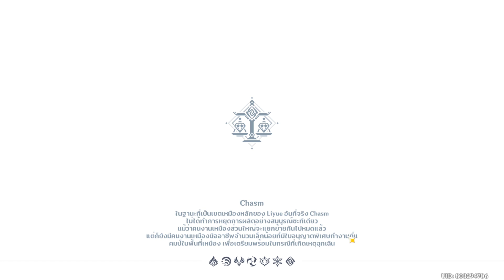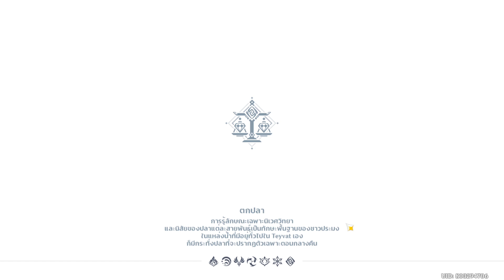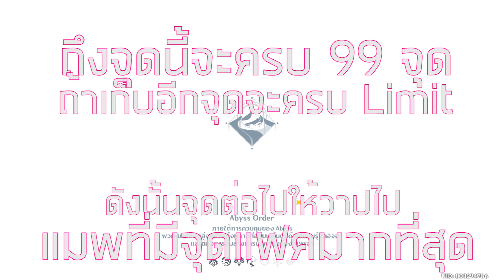Genshin Impact #779 Artifact Farming Route 1 Seirai Liyue